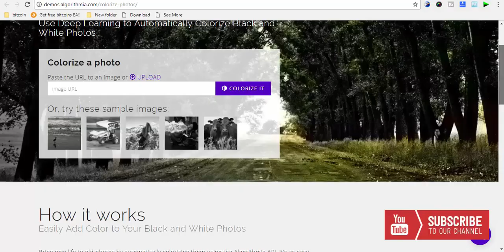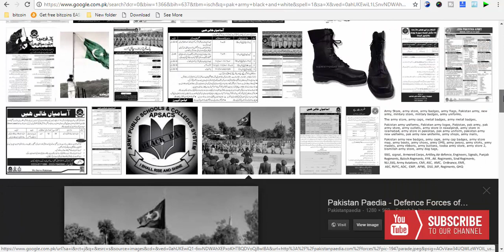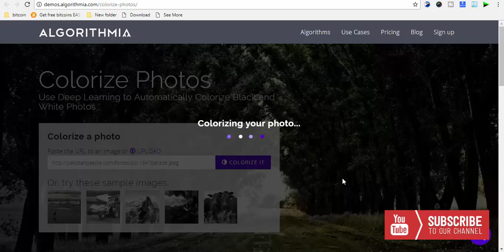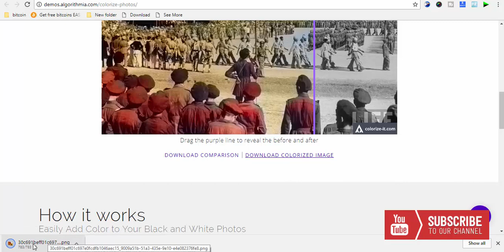How to Colorize a Black and White Photo Without Photoshop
This tutorial will teach you how to add color back into an old, black and white photograph. It's a lot of fun scanning and colorizing old family portraits, or bringing vintage photos into the modern world.

There are a few different techniques to colorize a black and white image, but the methods in this tutorial will be 100% non-destructive, meaning your original image stays intact, and you can go back and make adjustments without having to start from scratch.

◊ Hi YouTube , i'm Ahsan Hashim . . ▐
In Urdu ▐

Information Videos

How To Watch Live TV On Your Laptop Computer Android Hindi / Urdu | Live Channals | Pakistan | India

CAREEM VS UBER !!! Which car is better in Pakistan ??? | Book Your Ride

Daewoo Cab App ? How to Book Daewoo Cab | Karachi | Lahore | Islamabad

How To Use Careem App Step By Step Guide In Urdu / Hindi | Texi | Ride | Refer

How to Log out From Facebook Messenger in Android / iPhone

How To Create Your Own App For Free In Just 5 Min | Android | ios | Windows | Blackberry | iPhone

How To Make Professional Logo in Hindi / Urdu | No Need Software | Vectorize | High Quality | Brand

iPhone X Vs 8/8+ Reviews In Hindi | iPhone 8 | iPhone 8 Plus | iPhone X | Apple Watch 3

How to Install Android Apps on Laptop Pc & Mac hindi / urdu | Bluestacks | andy

What is Bitcoin? How to Mine Bitcoin? Any Good? | Explined in Hindi

What is Sarahah App & Fraud With Peoples In Hindi | PlayStore | Download | Rafay Baloch

Blue Whale Game Alternative Game The Pink Whale In Hindi / Urdu | Attack | Suicide |

How To Create Recycle Bin & Recover Deleted Files/Apps On Android without Root Data Recover | Hindi

How to Send a Private Message | Facebook | Youtube | Whatsapp

Take Screenshot On Laptop / Pc in Hindi / Urdu | Print Screen | Snapshoot

How To Install And Download Drivers For All Laptop / Pcs | DriverPack Solution [Hindi / Urdu]

How To Make Intros App For Youtube Videos | App | Android | Free

How to get a FREE Master Card - Debit card Hindi | PayPal | Amazon | Ebay | VCC

Technical Guruji Ne Apna Logo Kese Banaya | Gaurav Chaudhary